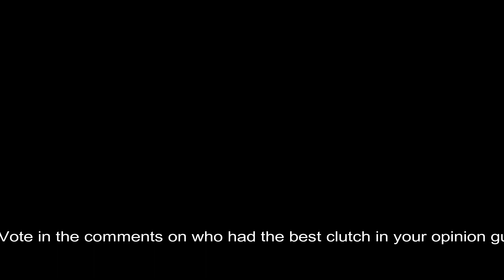Battle of the Clutches (Subscriber Clutch Series) | Round 7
The winner this week was Fuss360! He didn't leave a channel for me to S/O but congrats to him! If he gives me his channel or something he wants shouted out, I will update this. I love this series guys! Lets keep it going.

Next Weeks Map- Last Exit

Song: AKAY x Hanz- Feelings